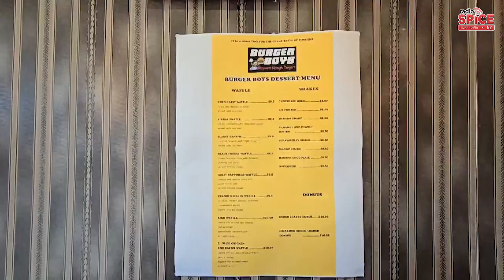Timaru 'ਚ ਪੰਜਾਬੀਆਂ ਨੇ Burger Boys ਦੀ ਬੱਲੇ ਬੱਲੇ ਕਰਵਾਤੀ